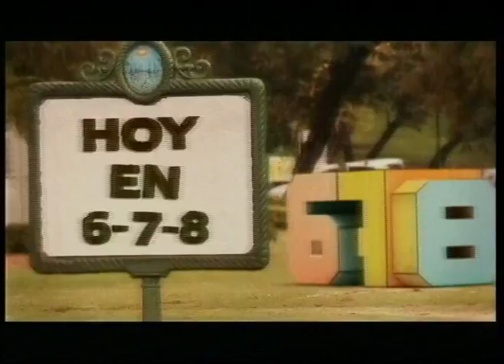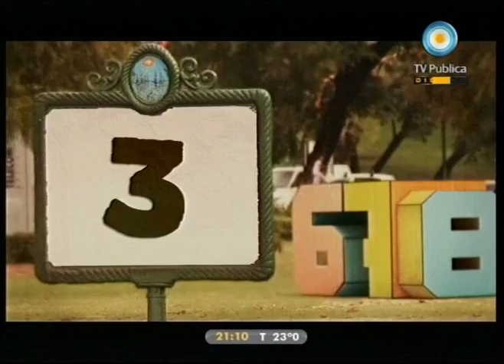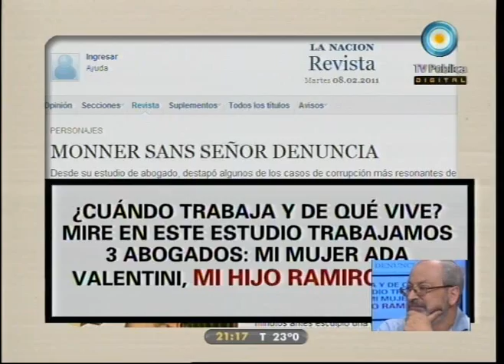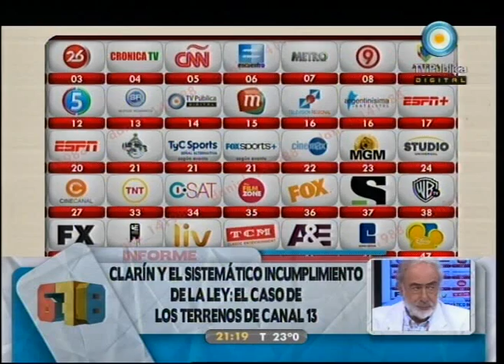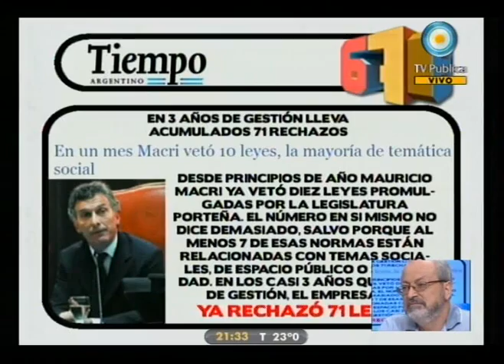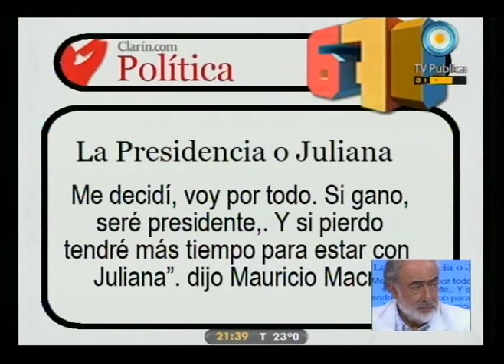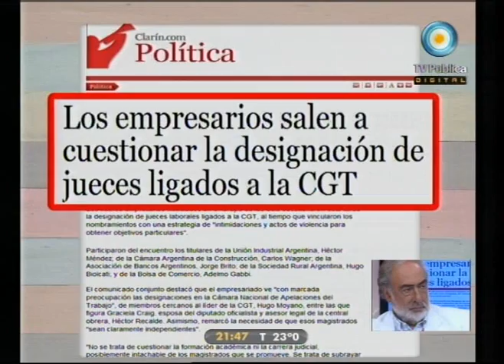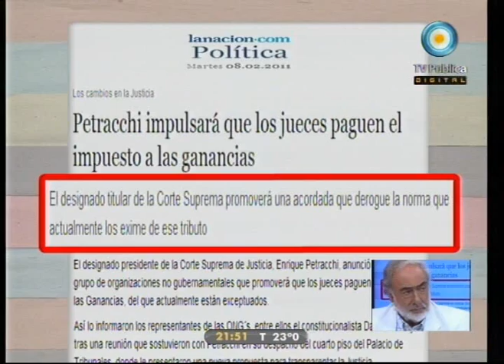678 - 08-02-11 (1 de 3)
El Grupo Clarín y el sistemático incumplimiento a la ley: los terrenos ocupados por Canal 13 y TN; los jueces y el impuesto a las ganancias; los vetos de Macri ignorados por la corporación; la entrevista de Victor Hugo a Pepe Mujica; y 678 Kids con otro caso de propiedad transitiva fallida por la corporación. Con el abogado Eduardo Barcesa y el periodista Hugo Presman.